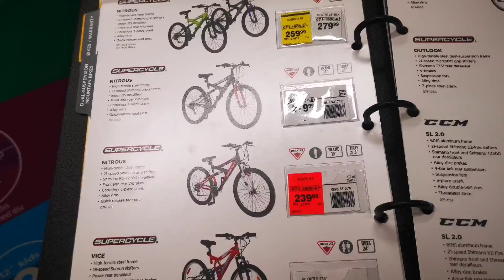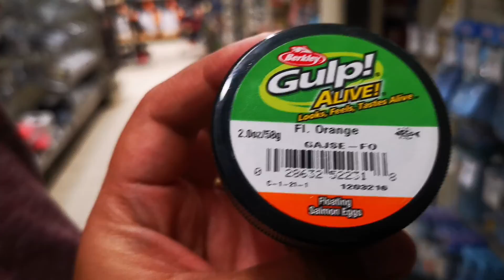KUMUHA KAMI NG LISENSYA PARA MAKAPAMINGWIT NG ISDA DITO SA CANADA 🍁